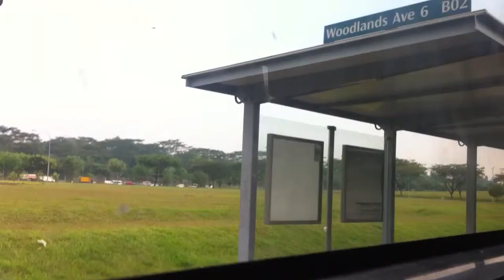[SMRT Buses] Mercedes Benz O405G(Hispano Mk 1) on 901 (TIB852R)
Taken on 18 Sept 2012.The annoying sound was still not fixed as of today